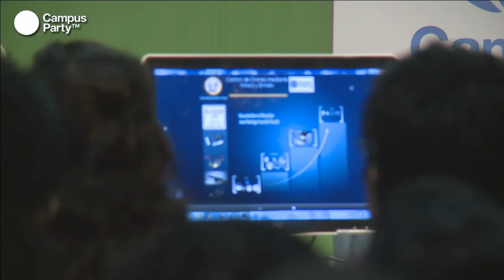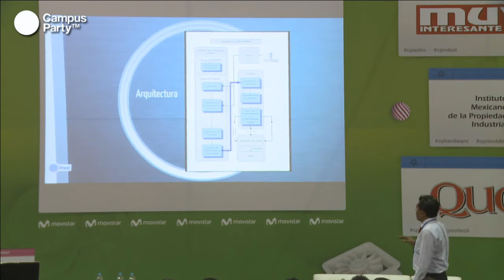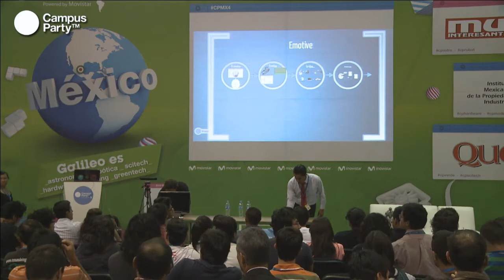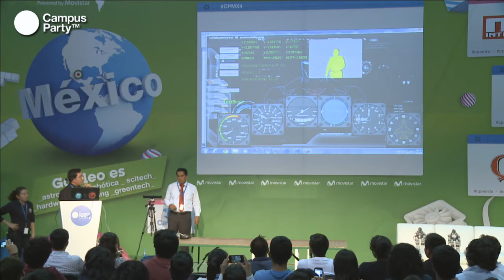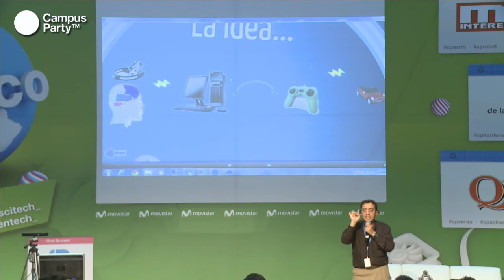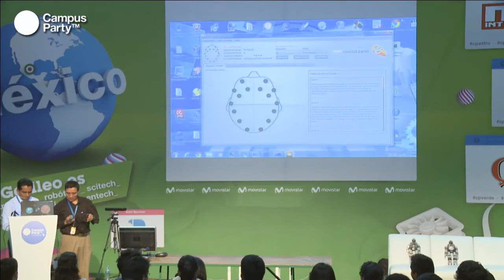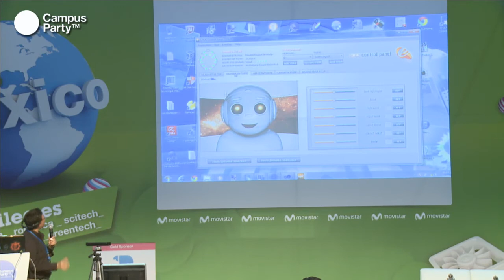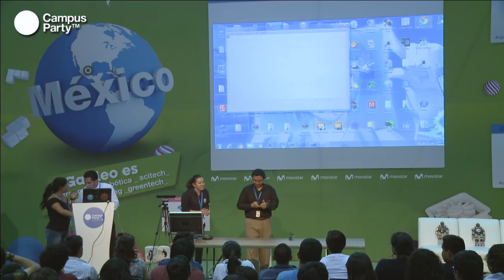Control de drones para vuelo no tripulado mediante Kinect y Emotiv